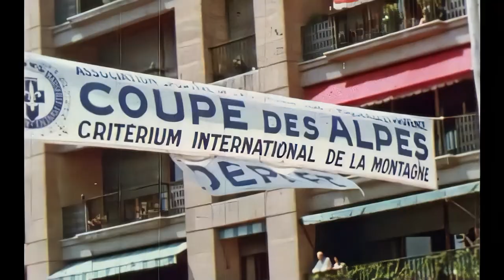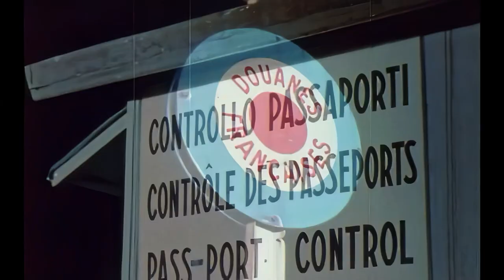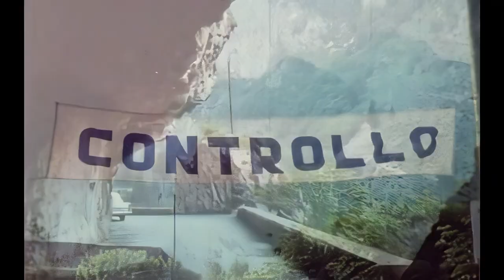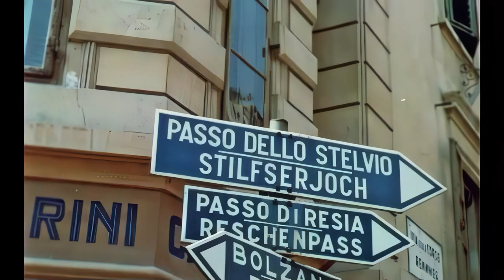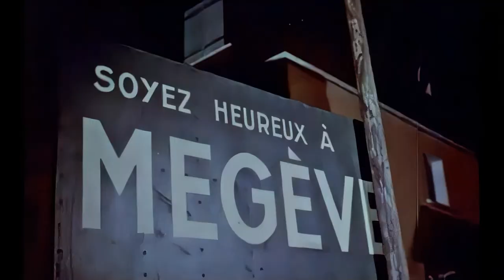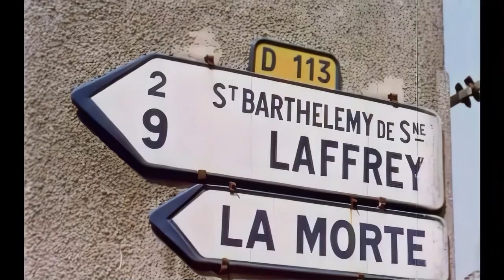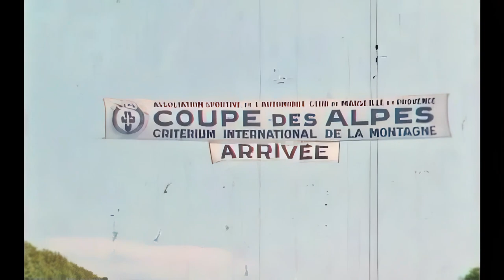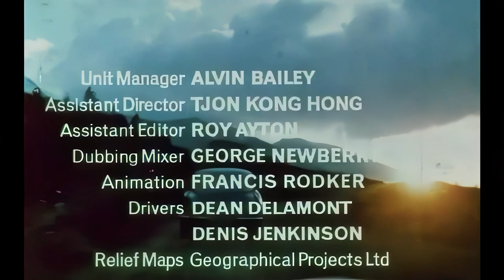Upscaled to HD 50 FPS, 1958 Coupe des Alpes Shell Movie won by the SVZ 04717 of Consten/de Lageneste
Wonderful Shell movie of the 1958 Coupe des Alpes won by the light grey Alfa Romeo Sprint Veloce Zagato cn 04717 #207 of Bernard Consten and Roger de Lageneste... Upscaled to Full HD 1080P and 50 FPS.